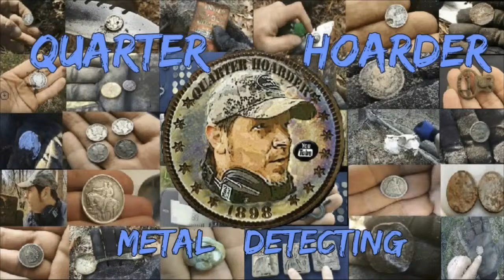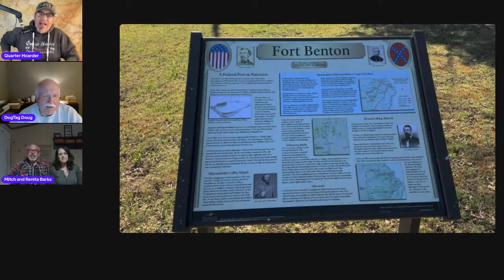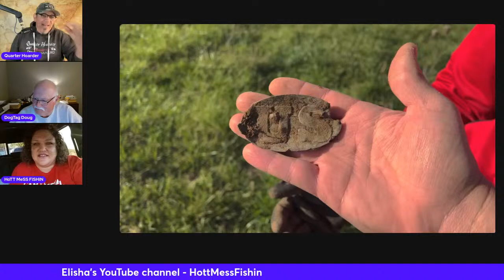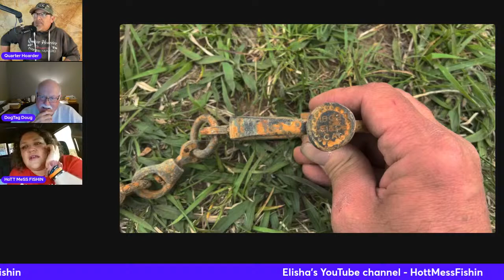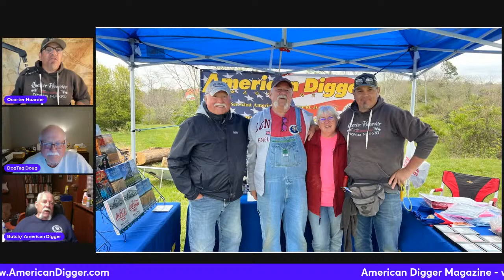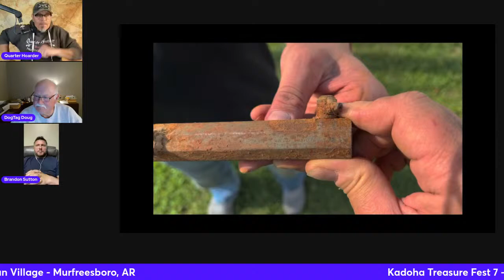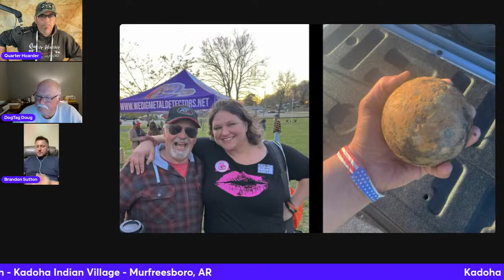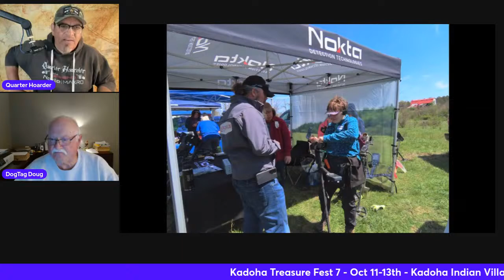Quarter After! - The LIVE ShowMe Pro/Am Treasure Hunt Discussion with Guests!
Last weekend Doug and I attended the ShowMe Pro/Am metal detecting event in Greenville Missouri. The same weekend as the total eclipse and this small town was right in the line of totality so as people from across the country converged in there was a real buzz in the air! This Quarter After livestream we'll be talking about the event as.a whole, the finds, the guests, the vendors, and a little bit of everything so maybe you'll want to check out the next one in your area.